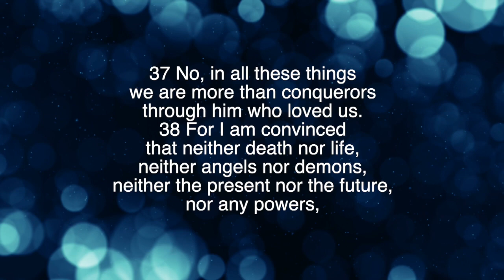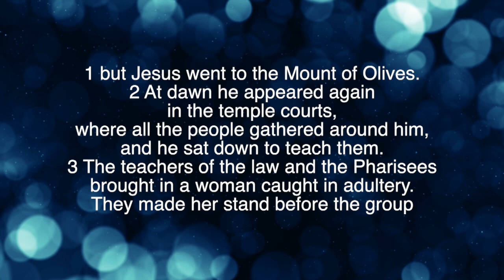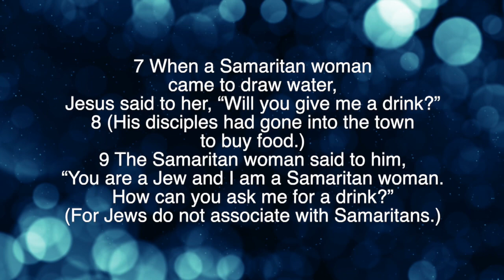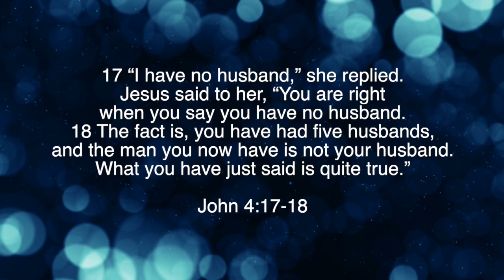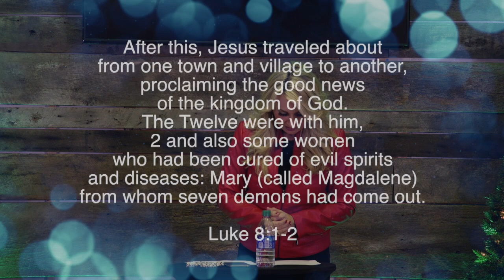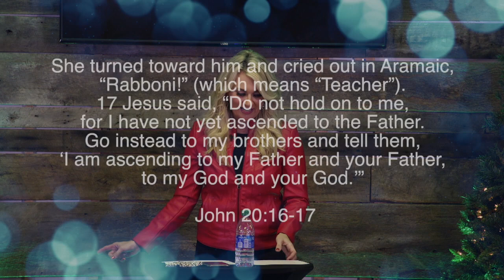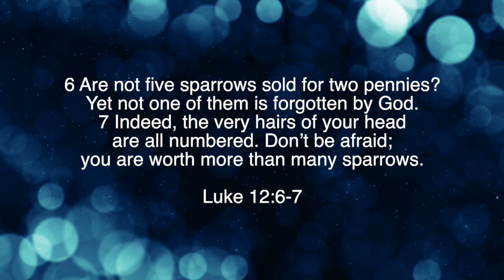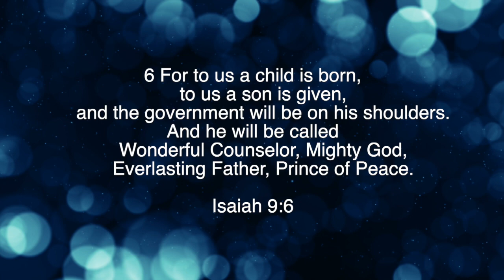You Are Not Forgotten | Dr. Marla